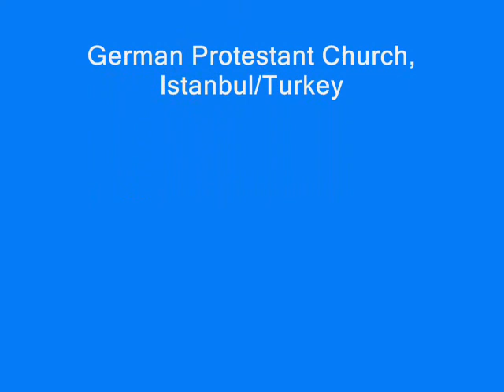Sol la Brama di Vendetta / Kevork Tavityan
Sol la Brama di Vendetta by G.F. Haendel

Baritone solo: Kevork Tavityan

German Protestant Church, Istanbul/Turkey

As part of the concert "A Baroque Celebration: Haendel and Charpentier"

Director: Arda Ardaşes Agoşyan

Feministanbul Chamber Orchestra